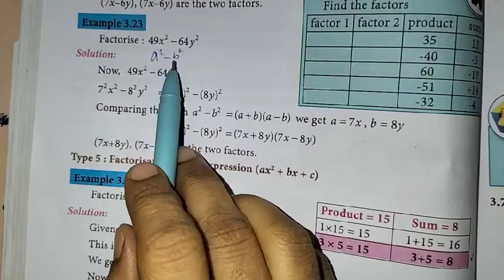8th Maths Ch-3 Algebra | Example 3.23 | Samacheer One plus One channel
My Another Channel 👇
Sangeetha Media